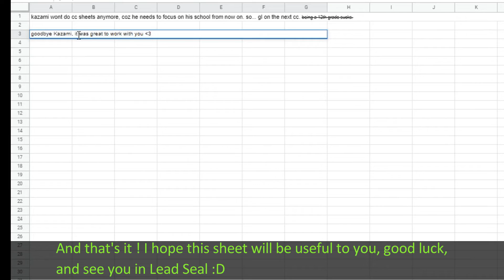[Arknights] CC#4 Lead Seal prep sheet preview (link in description)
Here is the sheet

Software used for video editing : Blender 2.93

Good luck to everyone, and see you again in Lead Seal